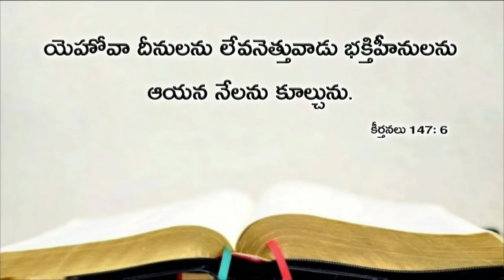Today's promise 08.05.2019